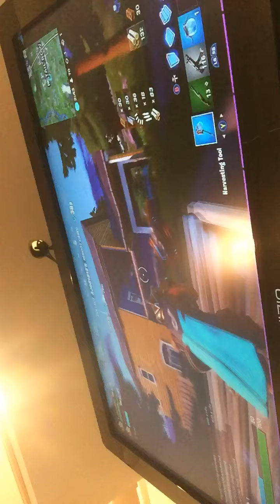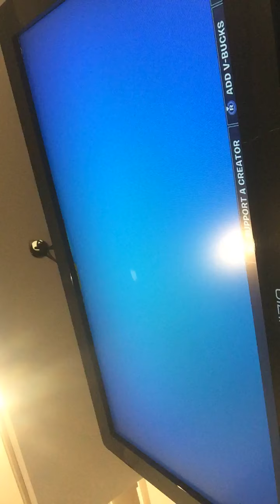New fortnite update game mode